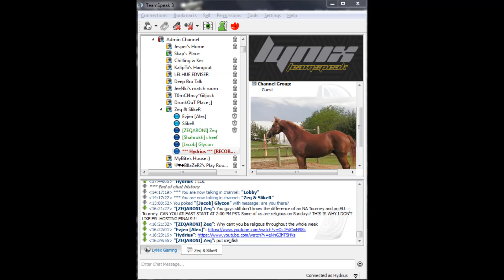The One and Only DJ SlikeR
Last night SlikeR became a DJ.
FUCKING  RIGHT MAN